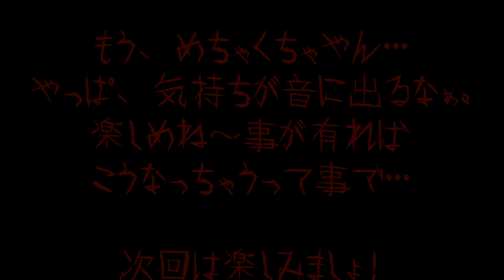横丸劇場2016.5.31 BOOWYcover Cloudy Heart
横丸、独り遊び♪